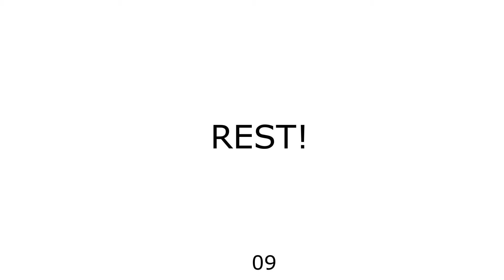FULL BODY FOLLOW ALONG KETTLEBELL WORKOUT! BEGINNER FRIENDLY FAT BLASTING WEIGHTLOSS CIRCUIT!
Today we are completing a FULL BODY KETTLEBELL WORKOUT! We are targeting a little bit of every muscle in this workout! Make sure you grab a kettlebell that is challenging for you, I am using a 20 pound kettlebell throughout this workout! We are completing each exercise for 45 seconds, followed by a 15 second rest for two rounds! You can follow along with me during this video and complete both rounds with me in real time! FOLLOW ALONG! LET'S WORKOUT TOGETHER!

BEST STRETCHES FOR AFTER A WORKOUT!